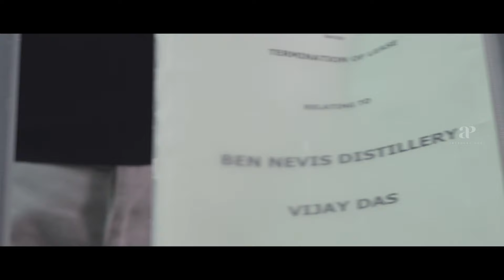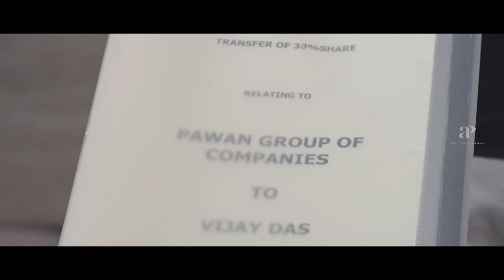London Bridge Malayalam Movie | Pratap Pothan came up to threaten Prithviraj | Andrea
Pratap Pothan came up to threaten Prithviraj. London Bridge is a 2014 Indian Malayalam-language romantic drama film directed by Anil C. Menon and written by Jinu V. Abraham. Vijay's marriage is fixed to Pavitra, the daughter of a wealthy man. Things take a turn when Vijay accidentally meets Merin and falls in love with her.

Movie Credits :-
Directed by : Anil C. Menon
Written by : Jinu V. Abraham
Produced by : Satish B Satish , Antony Binoy , Binu Mampilli
Starring : Prithviraj Sukumaran , Andrea Jeremiah , Nanditha Raj , Pratap Pothen , Mukesh
Cinematography : Jithu Damodar
Edited by : Praveen Prabhakar

City of God Super Scenes